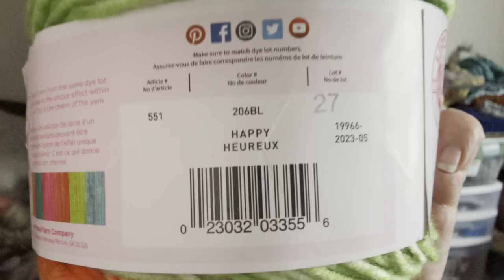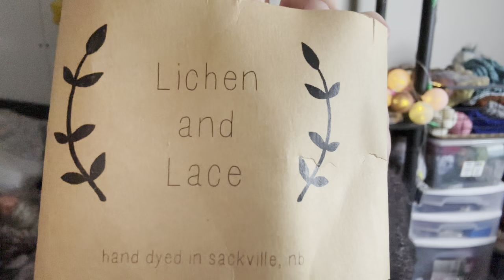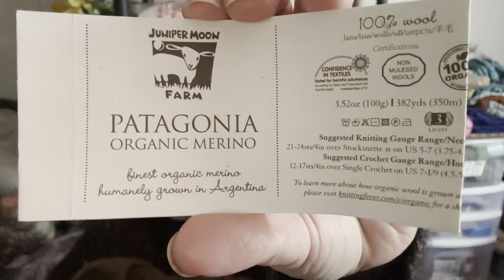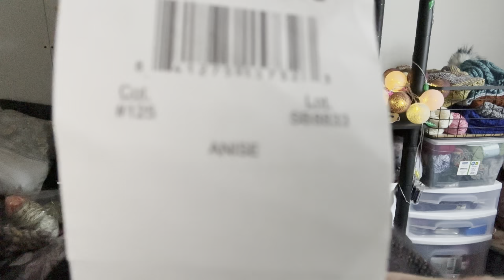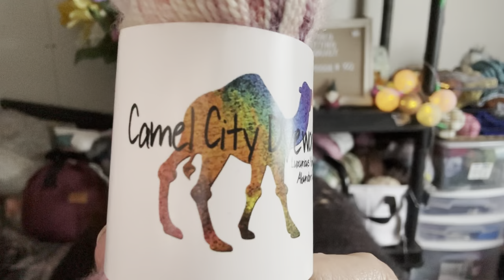Inspired Knitting Podcast Episode: 102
Shownotes

Hats for hope. Follow @danijgirl on Instagram for more information.

Lovenote by Tincanknits

Ravelry: Love Note pattern by tincanknits

Finished Objects

Blueberry Waffle Socks by Sandy Turner

Ravelry: Blueberry Waffle Socks pattern by Sandy Turner

Turtle Dove II by Espace Tricot

Ravelry: Turtle Dove II pattern by Espace Tricot

Bolton Pass Hat by Espace Tricot

Ravelry: Bolton Pass Hat pattern by Espace Tricot

Barley Hat by Tincanknits

Ravelry: Barley pattern by tincanknits

Smoke Gets In Your Eyes Socks by Nancy Wheeler

Ravelry: Smoke Gets In Your Eyes Socks pattern by Nancy Wheeler

Marseille Sweater by Petiteknit

Ravelry: xcountrygirl1986x's Marseille Sweater

Ravelry

Ravelry: xcountrygirl1986x profile